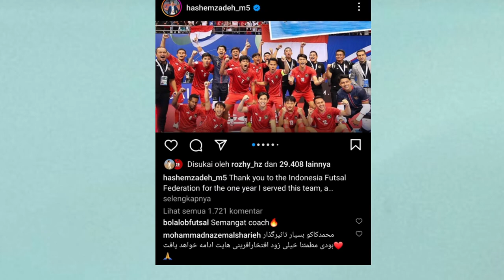Terungkap alasan sesungguhnya Coach Hashem Zadeh meninggalkan Timnas Futsal Indonesia -Timnas Iran⁉️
Pelatih Futsal indonesia Coach hashem zadeh memilih untuk tidak melatih timnas futsal indonesia
Hashem zadeh mengucapkan salam perpisahan untuk pemain futsal Indonesia dan seluruh masyarakat Indonesia
Melalui instagram hashem zadeh resmi tidak lagi melatih timnas futsal indonesia
Coach hashem zadeh dipanggil negaranya untuk melatih timnas Iran?
Iran memanggil coach hashem zadeh untu melatih timnas iran